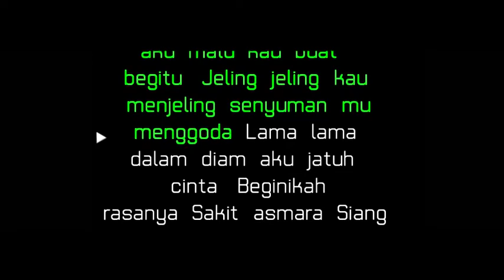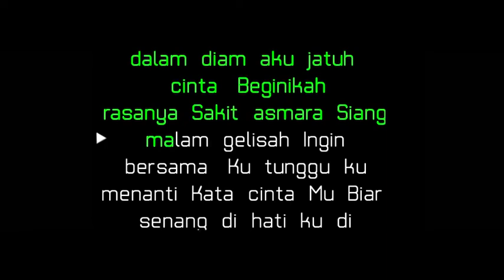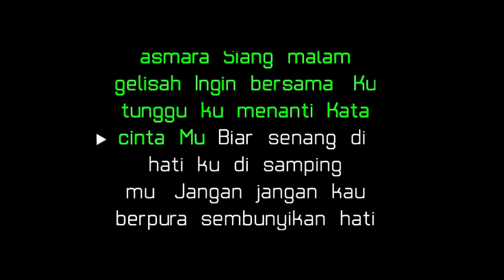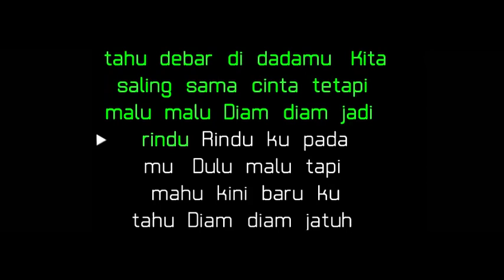Karaoke Diam Diam Jatuh Cinta (NADA PRIA) // Ramlah Ram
Untuk karaoke lainnya silakan kunjungi chanel youtube kami

Isa Shirazy